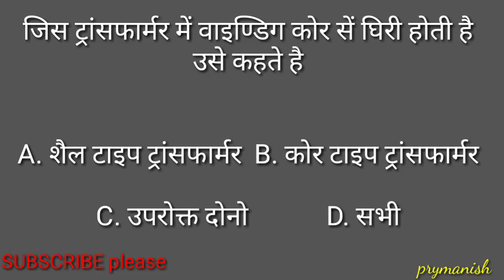Transformer ITI Semester /Online Examinations ke liye iti me pahali bar hoga online exam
इस विडियो में ITI and Technical Exam से संबंधित प्रश्न है ITI me pahali bar hoga online exam ab to teyari karo jaldi